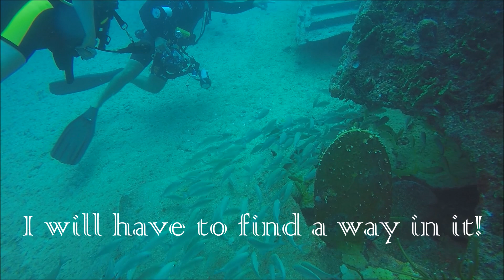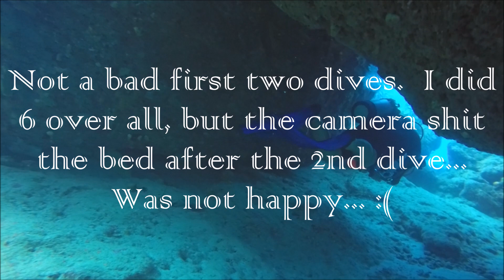Saint Maarten Dive 2017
Went diving in Saint Maarten in April 2017.  Amazing place. Loved it